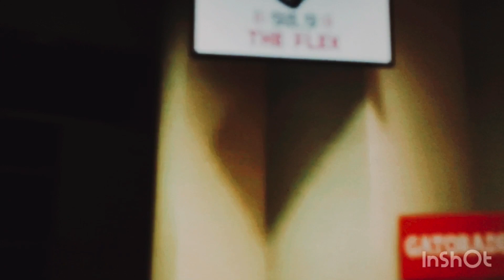NBA 2K23 Win NBA Finals for 2nd